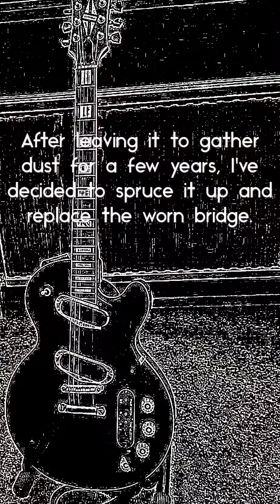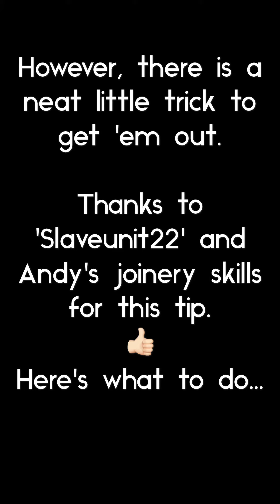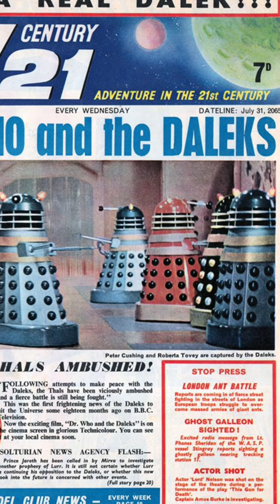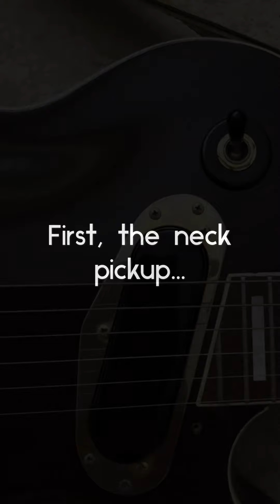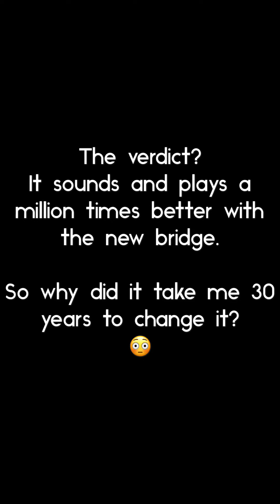What a Difference a Bridge Makes..to an old Ibanez guitar.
Upgrading my vintage Ibanez Les Paul Personal guitar